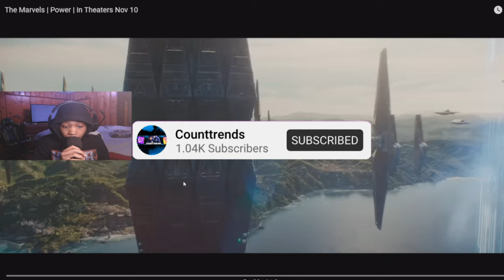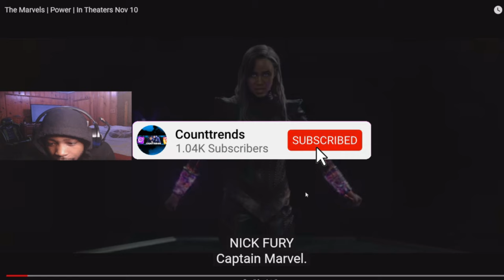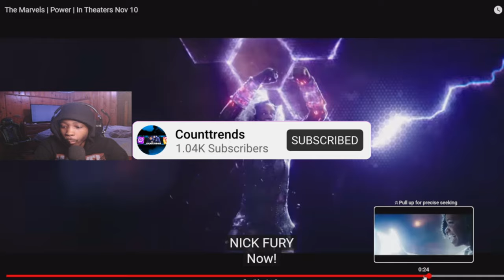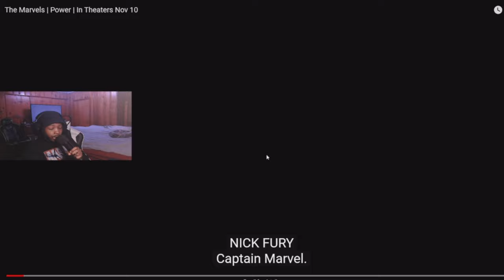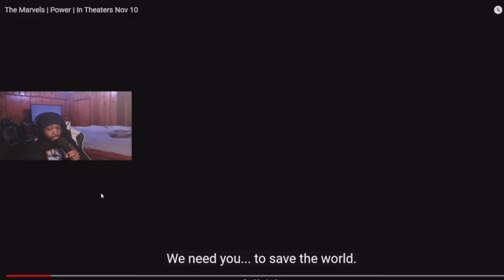''The Marvels'' NEW TRAILER ! DAR BENN HAS BOTH BANGLES !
use code "trendslive" @ dubby.gg

New leaked trailer ?
get this video to 10 likes for more movie reactions !!!